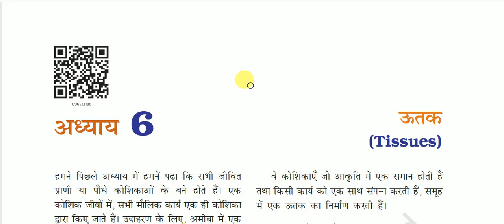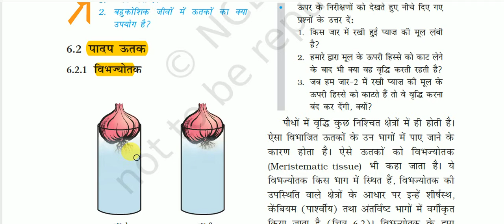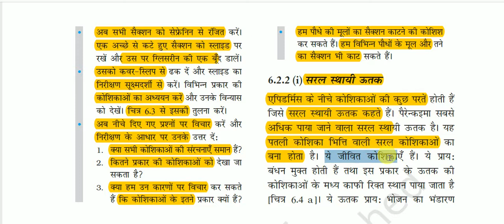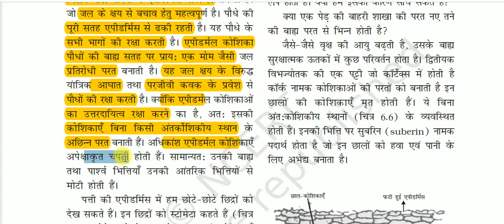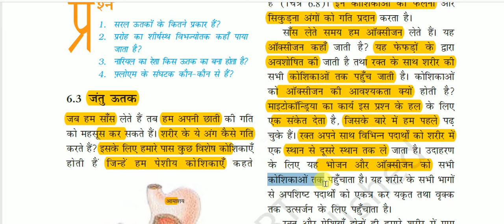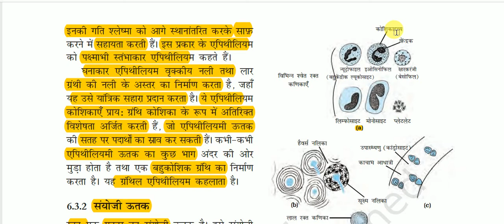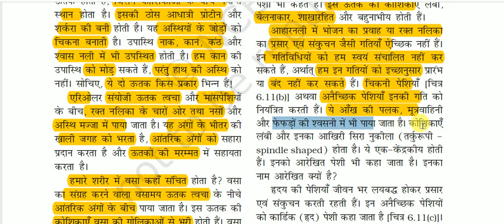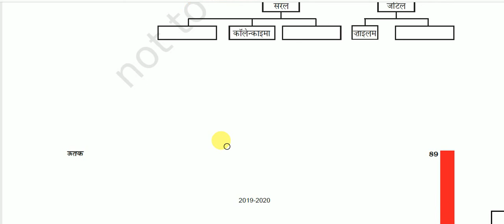NCERT Book Class IX (Science) || कक्षा 9 (विज्ञान) -: ऊतक